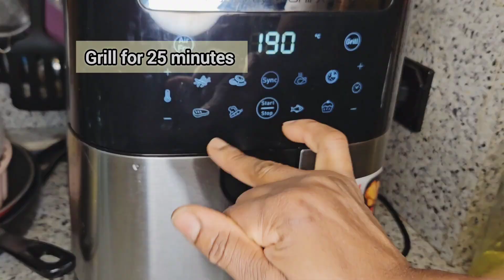Grill Fish with Air Fryer